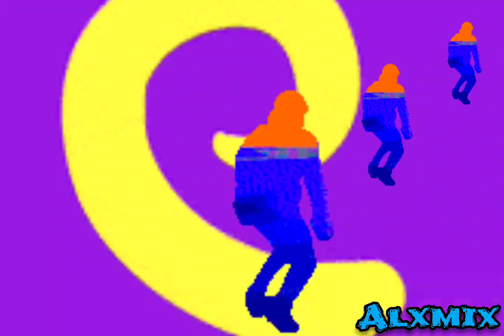special pre-party mix María Félix [ various musical styles ]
special mix
Happy birth day
María Félix Flores Santiago

Italo Disco

High Energy

New Generation

and more

Just for sharing, listen, share, comment, like and above all, don't stop dancing